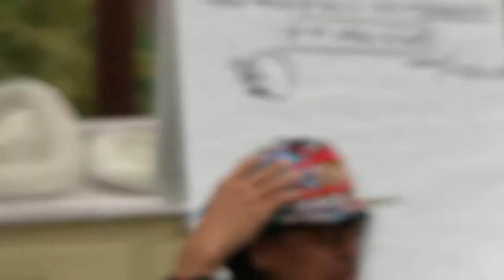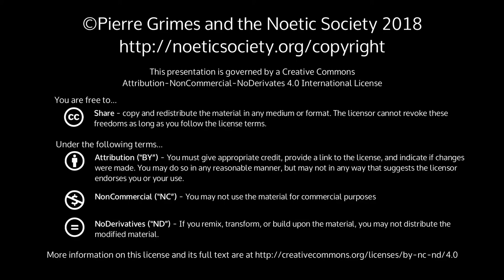2018-04-07 NSDRM NSSAT - Dream Explorations: JeffL, Barbara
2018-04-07 NSDRM NSSAT - Dream Explorations: JeffL, Barbara

{ 20180407NSDRM }

 Another great Saturday talk with Pierre. Most time was spent on two interesting dreams from JeffL and Barbara (texts below), with some additional dialogue and insights around them afterwards.Dream TextsJeffL's dream 3/27/2018I’m in like an African National park and I go kind of off trail but definitely people have gone this way before. I can see where they’ve walked through the tall grass. I do this move where I’m kind of gliding instead of really walking and I’m moving quickly. I’m going along this trail or so called trail or at least not what I’m accustomed to. It’s flatland and then it starts dropping down. I’m kind of at the border of the park because there is a wall. I start zipping down this thing really fast. (the hill) I’m kind of checking it out. I’m flying but I have a concern. The grass is really tall and I’m concerned that there might be like vipers in there. I can’t see them. I think that it’s all good right now going down but I’m going to have to walk back up this and my legs are going to be in the grass. I’m not really thrilled with that idea.I get to the bottom of this thing and there are four elephants and I think that is cool but I hop up the wall which I can climb and is a really really tall wall. 20’+ The elephant when they jump at their highest can’t get me. I’m watching them and just to test it I spit on one of their heads. There is no way they can get to me but I’m also stuck at the top of this wall until they leave. I’m good with it.The scene shifts. I’m still on the wall but I’m in this persons house and there is a little girl and she has a couple of kittens but they turn into full grown female tigers and the tigers can’t climb the wall either but they are sure trying. Then one comes out and it’s a male tiger. Apparently the male tigers can jump higher and are bigger. This thing jumps and it gets to the wall and it’s about to get on top with me and I’m like hell no! It looks like it wants to get me and I kind of like grab it and I kind of like kick it off or... it doesn’t fully do it. The home owner calls the cat and it goes over and it turns back down to kitten size and I’m like Grab it! That thing was going to get me! And they do.Barbara's dream 4/7/2018So in this dream, I’m sitting at a table with some friends and as we sit there, it’s a beautiful day, I notice that my glass trembles, kind of shakes, every once in a while, very faintly, so it’s hard to... but it happens Several times. It doesn’t get more, but I say, “You know, it must be an earthquake.” But we don’t really do anything because we’re outside and nothing is increasing or anything. And, we look across the park and people are coming out of wherever they have been into the park with their children and some of their possessions and stuff.And one person comes out with his child and a toy or something, sets the toy down and follows the child, but nothing continues to happen more than that with the earthquake and he walks away, out of the frame of my dream [my field of vision] and then, walks back and then goes back to his house and comes back and has a bag, like a plastic grocery bag, one of those cheap holding bags. And inside is a bunch of money, and his wallet. We’re talking bundles of cash and his wallet.And something happens in the dream, I’m not sure what. I think he sets the bag down [with the toy] and the dream goes on and I think “Well .. .” I don’t think I know there’s money in the bag at first but I go over and pick up the bag and I see the money, and because he hasn’t returned to it for quite some time I take it with me.And so, the dream goes on and I end up going over to a policeman who’s sitting outside with the people who've come outside of the house and I give him the bag and he looks at it. And I say something, “This person has left this and I don’t know what to do with it,” but he looks at it and in it because it’s transparent and it’s gaping open, right and J look at it. And we both say, it looks like this person’s engaged in something illegal, but I don’t know what to do with it more than that, so I walk away.But later in the dream, I think that I should... that the person might be dangerous. I don’t know what the person’s name is but the policeman’s name is Paul. I don’t know what the other guy’s name is, a young man, so I go over to that guy and I go to his house or whatever and I tell him... I think we talk about other things, but then I finally say that he’d left a bag in the park and I’d picked it up and I start to say, “I gave it to...“ And he said, “You gave it to Paul.” And I say, “Yeah.” And he says... In the dream he doesn’t feel dangerous to me but I still feel the whole situation is such that I want to somehow tell him what I’ve done, that I don’t have the money, and that I’ve given it to Paul and that that will somehow clear me of the connection to it. I’m not sure that that’s the case but in the dream that’s